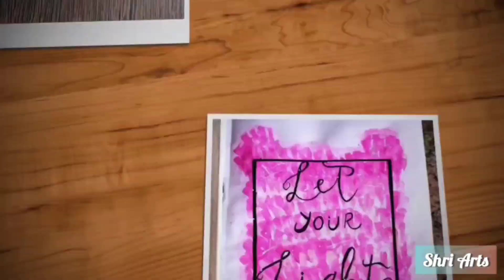Convert Old Cupboard To A Art Piece| Wardrobe makeover|20Years Old Wardrobe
Hello Everyone,
I am here with the new video of painting on wardrobe.I have made my way of Painting and design on this 20year Old wardrobe.
At first as a base layer gave a quote using Hammertone Finish Silver Ash-301.
Then used Fevicryl Acrylic colours to design on it.
I have designed a Peackock feather and Lotus.

Materials used
1) Fevicryl Acrylic colours-Light      Green,Sap Green,Dark Green.
Ultramarine Blue,Burnt Sienna,Crimson,Dark brown,White,Sky Blue.
2) Fevicryl Pearl Metalic colours-silver,Copper,Gold.
3) Brustro brushes.